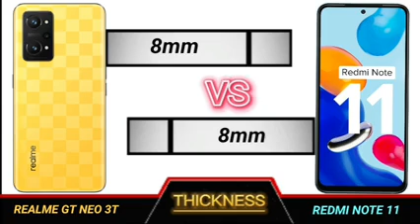realme gt neo 3t vs redmi note 11 full comparison.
Technical Videos.

YOUR QUERIES

realme gt neo 3t unboxing
realme gt neo 3t review
realme gt neo 3t review tamil